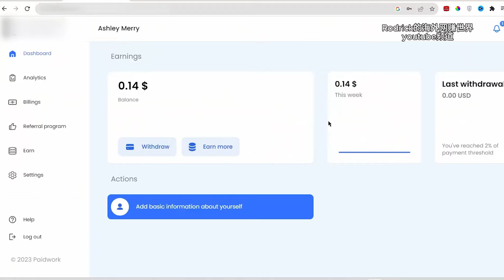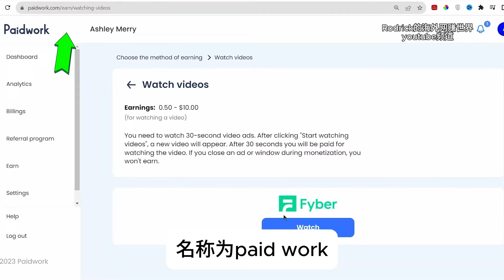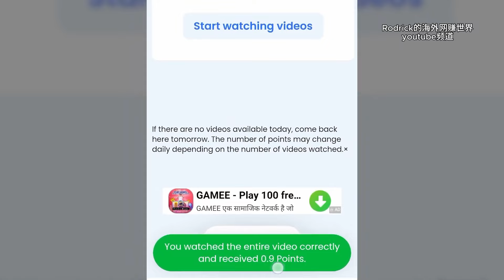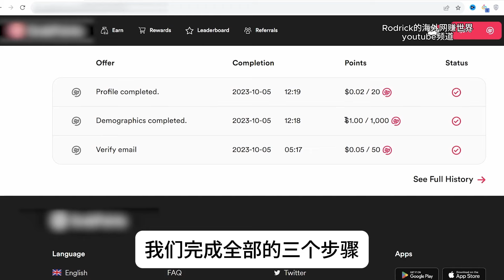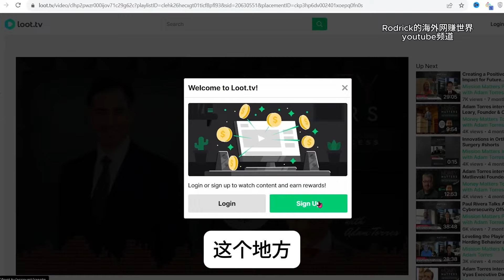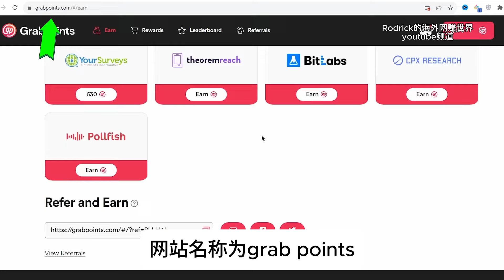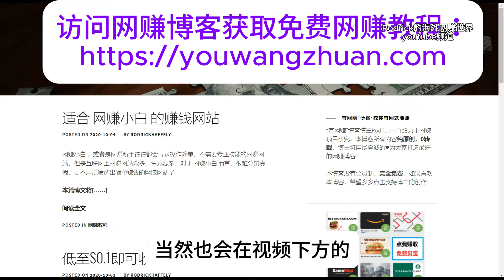贝宝网赚，贝宝收款，点广告赚钱，看广告赚美元，视频广告网赚，点广告网赚app，广告自动播放收入自动到账，安卓广告赚美元，paidwork,grabpoints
⭕本期视频包含的网址，一定完整观看视频后再点击：
视频后半部分已展示网址，完整观看视频即可获取

⚠️转载规则：如需转载，必须复制下方转载说明内容附在转载页面并附上转载的youtube视频链接，否则均属违规转载，本频道维权团队将密切关注转载行为，违规转载必究。
转载说明内容：本视频来源于Rodrick的海外网赚世界youtube频道，原作者为博主Rodrick，喜欢本视频请前往上述youtube频道观看更多精彩内容。